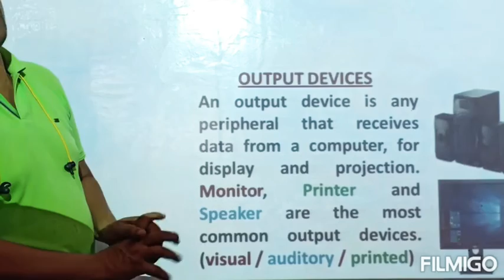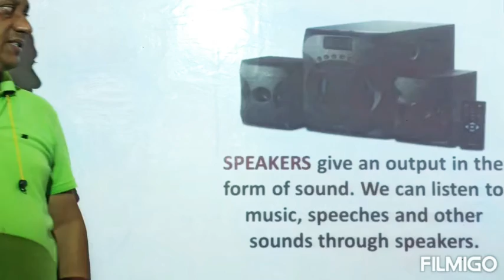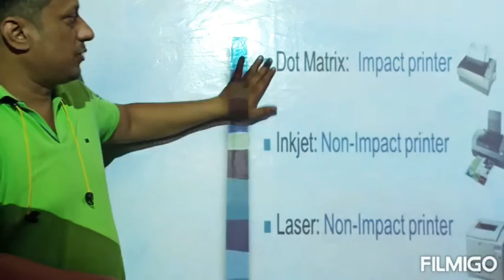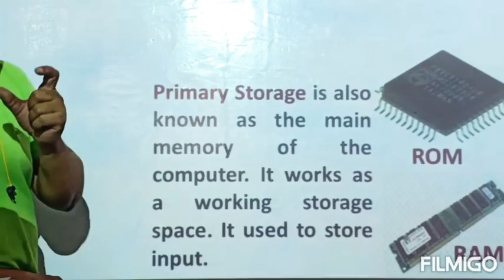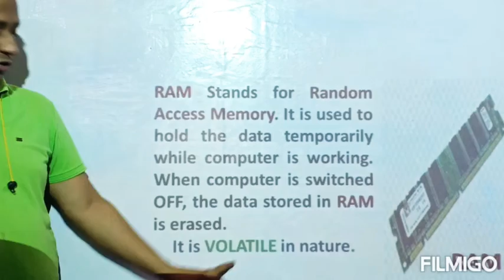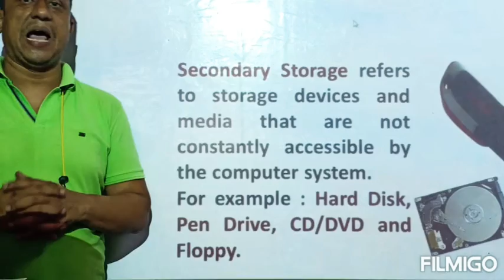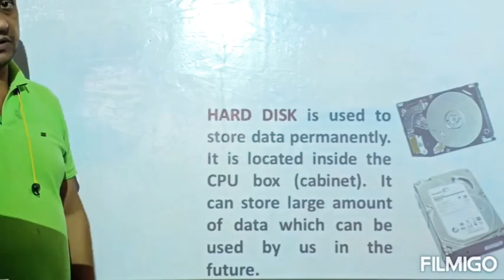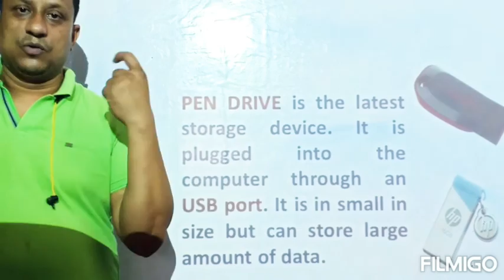Computer |Class 4th|Chapter 2|Part 2|Online Classes|Divine Interactive School